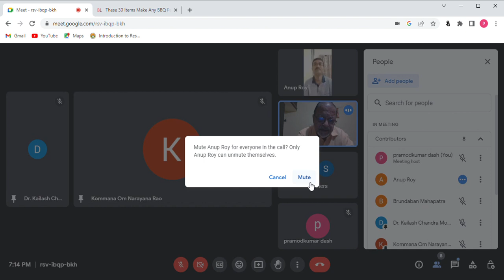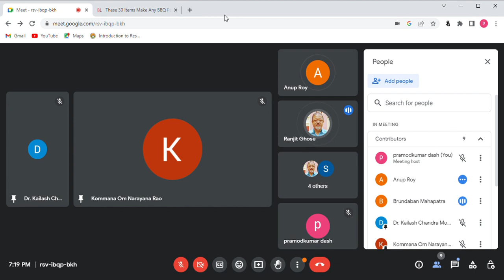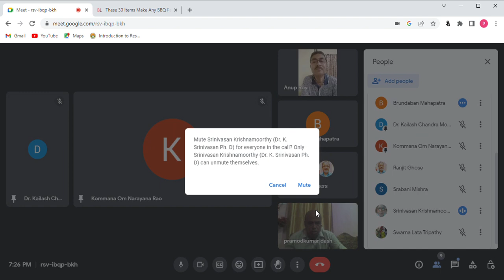TOPIC: "FAITH IS THE SUSPENSION OF DISBELIEF" - BY DR. ANUP ROY - PHILOSOPHY FAMILY